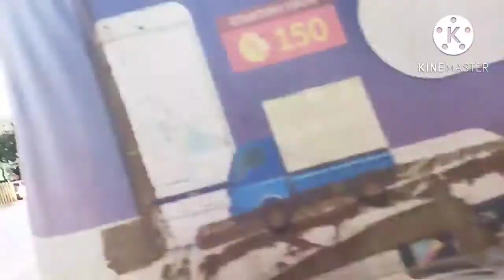Mumbai to pune first time journey in Entercity Train